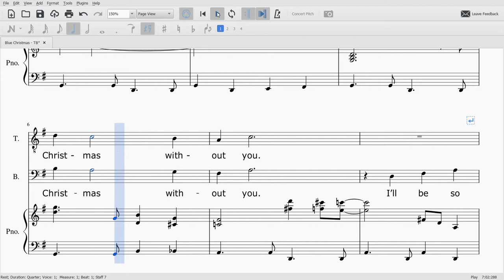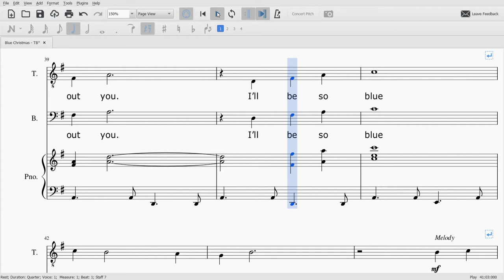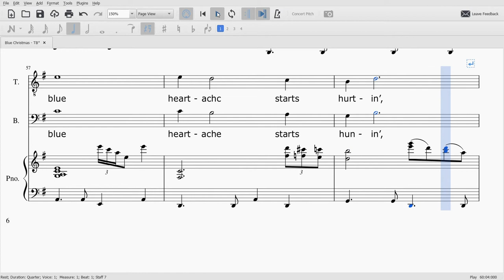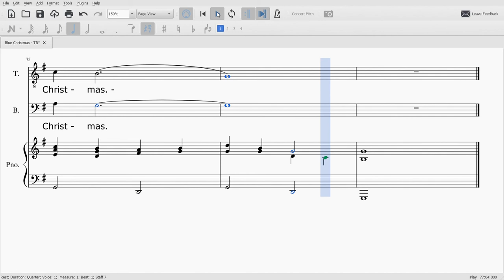Blue Christmas Tenor rehearsal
Blue Christmas Tenor rehearsal recording